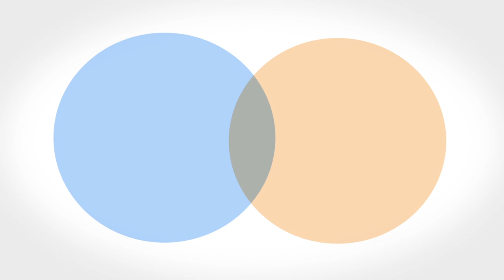How does Brand.com work?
Brand.com connects Brands and Publishers together to create news articles that reach their audiences.